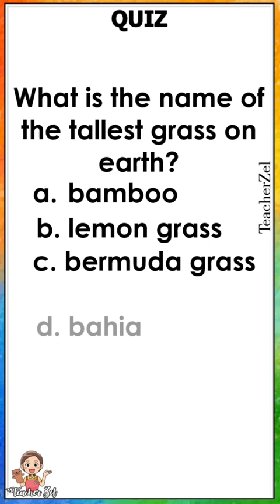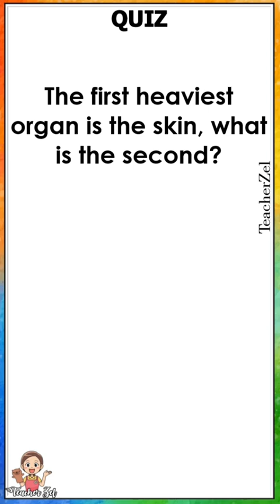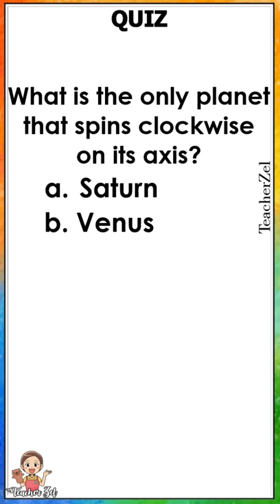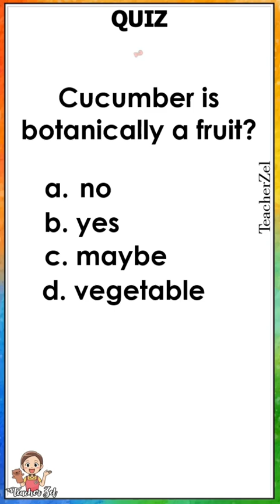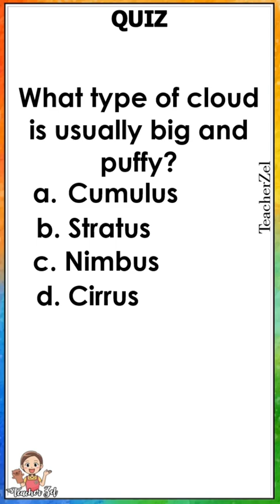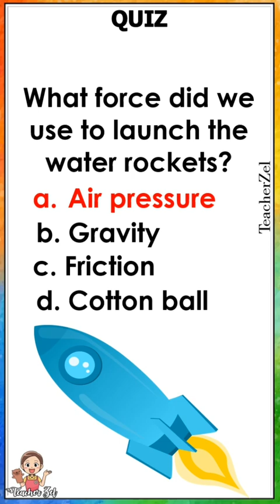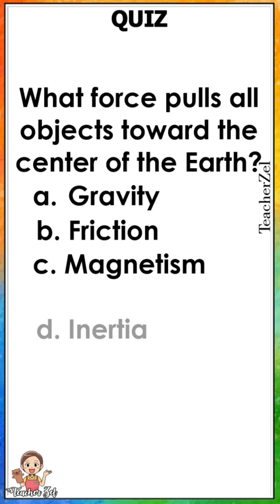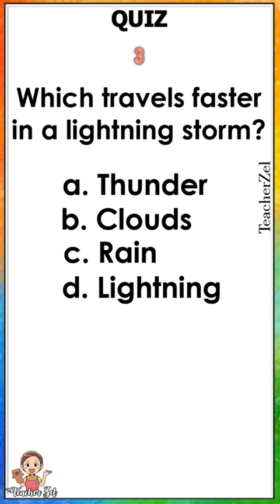QUIZ v4 (SCIENCE QUIZ BEE) for kids